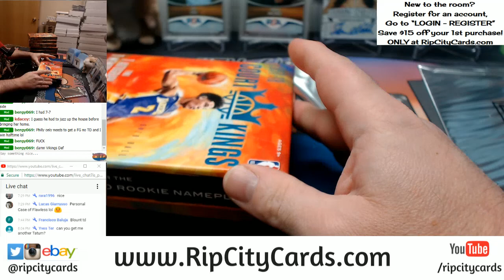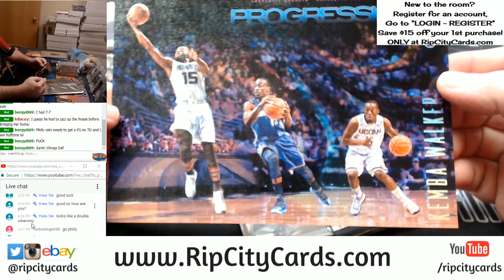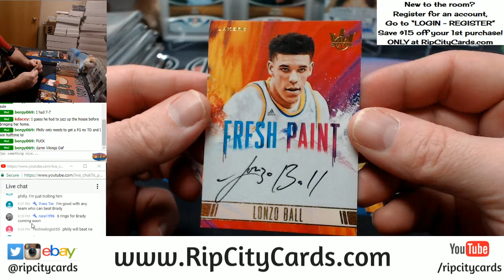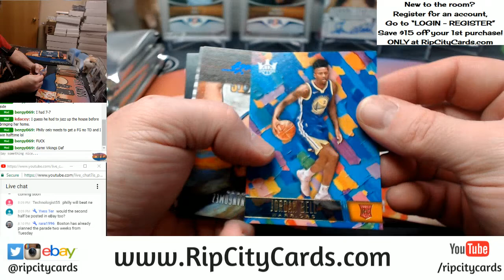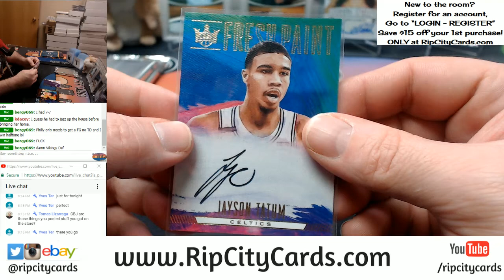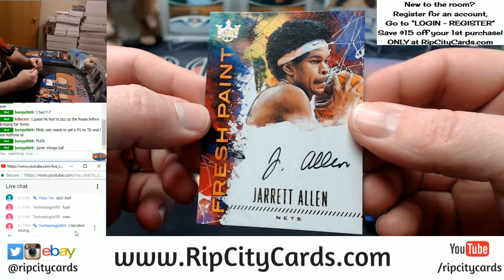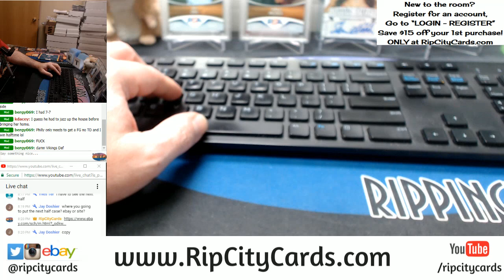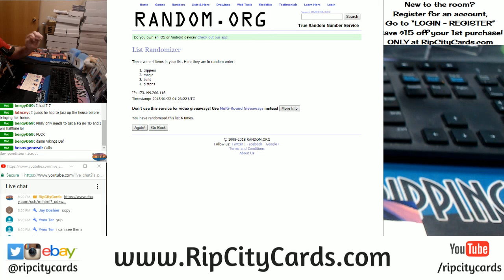2017 18 Court Kings Half Case EBAY #5 EPIC HALF